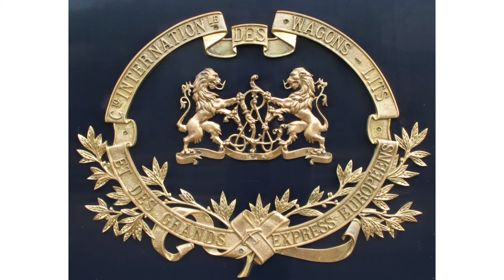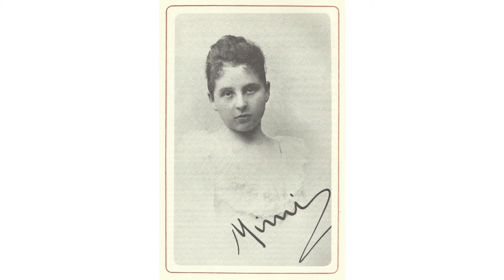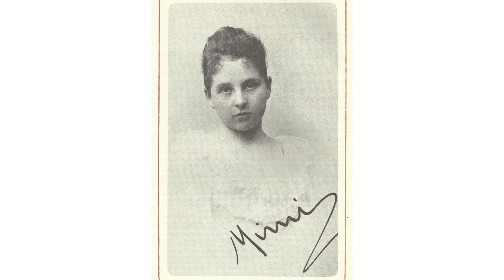Az Orient Expresszel ment nászútra a kapuvári bárónő